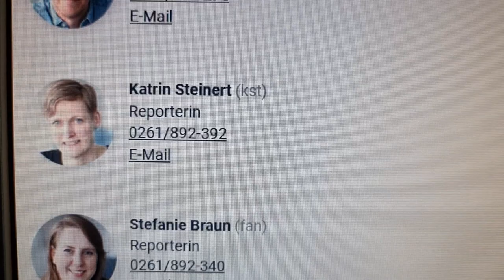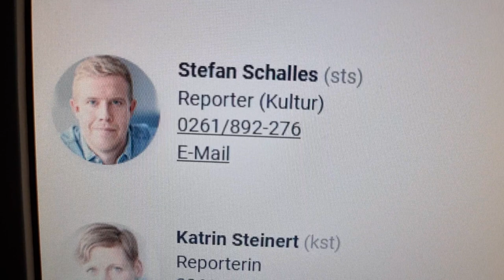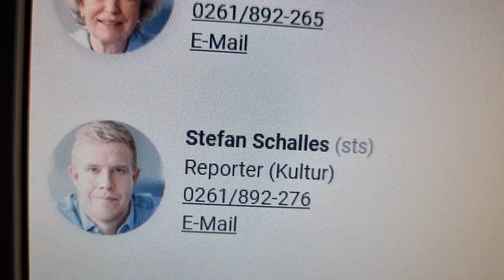Rhein-Zeitung Koblenz ignoriert die Wahrheit & mauert! von Investigativ-Journalist Mark Bellinghaus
bitte unterstützt meine Petitionen, danke

Sehr geehrte Frau Kauer,
Sehr geehrter NachrichtenFÜHRER Jan Lindner,
Liebes Redaktionsteam der Rhein-Zeitung Koblenz,

ich habe soeben mein Beweismittel gegen meinen metoo-Straftäter namens Hermann Burck, 85, ins Netz gestellt, rief vor ein paar Minuten bei dem NachrichtenFÜHRER Herrn Lindner an, der sofort abwiegelte und mir sagte: "Nein nein, wir reden nicht mehr!" Was soll das? Stellen Sie sich auf die Seite eines Straftäters? Ja? Was ist mit Ihrer Informationspflicht als Presseorgan und Zeitung?
Ich fordere Sie hiermit auf, als Journalist, der ich selbst bin, Ihrer Informationspflicht sofort nachzukommen. Denn für meine Abstammung, kann ich genauso wenig wie beispielsweise ein  Ferdinand von Schirach der von Baldur von Schirach, dem wohl brutalsten Nazi unter Adolf Hitler. Ich appelliere an meine Heimatstadt mich zu unterstützen und mich nicht länger einfach zu ignorieren.
Meinen Sie denn, es war einfach? Diese intensive und sehr viel Nerven kostende Aufarbeitung meines Hermann Burck-Martyriums.
Ich weiß, dass Herr Burck sehr viel mehr Menschen missbraucht hat, das beweist mein Telefonanruf bei ihm klar und deutlich.
Hören Sie sich dieses Beweismittel gegen einen perfiden Verbrecher an. Diskutieren Sie bei Ihrer nächsten Redaktionsbesprechung, ob Sie nicht doch einen Artikel darüber schreiben möchten. Burck hat seine Übergriffe zugegeben und behauptet, es sei "gegenseitig", also einvernehmlich  gewesen. Das machen Missbrauchstäter und Vergewaltiger immer. Weil sie sonst keine Ausrede haben.Ich kann es einfach nicht nachvollziehen, dass die renommierte Rhein-Zeitung den Kopf in den Sand steckt. Ist es wegen meines lauten Protests vor Ihrem Gebäude vor fast 2 Jahren?Dass dieser Straftäter seinen Titel offiziell verloren und aberkannt bekam, und dass dieser niemals auf Burck's Grabstein stehen wird, das ist ein ganz klein wenig Genugtuung für mich. Denn dieser Mann ist so gefährlich wie alle Pädokriminellen, denn ich war damals nicht mal 16 Jahre alt, damals. Das ist doch absolut KRANK, was der tat! Deshalb fordere ich Sie abermals auf etwas im Nachhinein darüber zu berichten.
Die Art und Weise, wie Ihr Herr und Frau Schneider mich in der Vergangenheit behandelt haben, das beweist, dass Sie ganz genau wissen, von wem ich abstamme. Und wenn das der wirkliche Grund ist für Ihr anti-journalistisches Verhalten, dann sollten Sie ihre Rhein-Zeitung mit sofortiger Wirkung dichtmachen.
Das ist meine ernsthafte Meinung, und dazu stehe ich auch. Die Polizei Koblenz hat meine Mahnwache in Koblenz unterstützt und mir keine Probleme bereitet. Anstatt einer Entschuldigung vom Intendanten des Theaters der Stadt Koblenz, Herrn Markus Dietze, bekam ich nur Ablehnung. Und als ich hier in Münster gegen die Generalintendantin des Theaters der Stadt Münster, Dr. Katharina Kost-Tolmein recherchierte, verstand ich auch warum. Dietze sitzt mit Katharina Kost-Tolmein und meinem anderen metoo-Straftäter namens Günther Beelitz, der so alt ist wie mein 1. metoo-Straftäter Hermann Burck, nämlich 85, gemeinsam im Deutschen Bühnenverein, wo sich alle Intendanten tummeln, ob sie nun pensioniert sind, oder nicht.
Meine Damen und Herren, das ist ein SKANDAL. Nicht nur ein Theaterskandal, es ist viel mehr ein gesellschaftlicher Skandal, der beweist, wie gefährlich diese Kulturbetrieb für einen jungen Menschen sein kann.Stellen Sie sich doch nur mal vor, es würde Ihrem Kind zustoßen, was mir nachweislich geschah.
Und dann würde die Zeitung ihrer Heimatstadt einfach den Kopf in den Sand stecken. Und das nur, wegen deiner Abstammung.
Ich bitte Sie sich zu beraten und endlich, endlich über diesen metoo-Skandal der Koblenz betrifft, zu berichten.

Herzlichen Dank und mit freundlichen Grüßen,

Siegfried Schmidt Koenig alias Mark Bellinghaus
Gründer, Vorstandsvorsitzender u. Pressesprecher von Saturdays for Children, der Initiativbewegung gegen sexualisierte u. Physische Gewalt an Kindern und Jugendlichen (Kindesmissbrauch), und von SAW, einer solidarischen Organisation, bestehend aus BetroffenenVertreter der Künstlerhilfe der GDBA, Landesverband NRW

Mitschnitt meines Telefongesprächs mit metoo-Straftäter

Der Intendant des Theaters der Stadt Koblenz, Markus Dietze, sitzt mit metoo Straftäter Günther Beelitz im Deutschen Bühnenverein. Er und der Oberbürgermeister meiner Heimatstadt Koblenz, David Langner, SPD, stellten nach der Übersendung dieses Mitschnitts, Herr Burck vor die Wahl seinen historischen Titel "Kammerschauspieler", von sich aus zurückzugeben an die Stadt Koblenz (denn diese hat diesen ehrwürdigen Titel vergeben), sonst hätte man ihn vor "vollendete Tatsachen" stellen müssen, und ihn öffentlich aberkennen, wie mir von einem Mitarbeiter Herrn Oberbürgermeister David Langners bestätigt wurde.
Und was ist hier in Münster? Da wird der sadistische Günther Beelitz auch noch in Schuutz genommen. Unglaublich aber leider dennoch wahr!